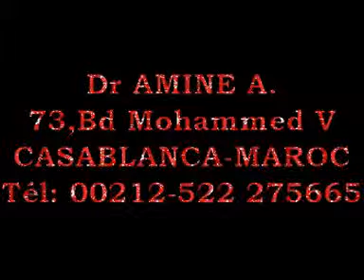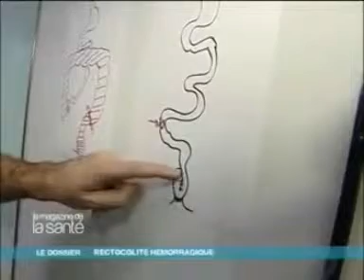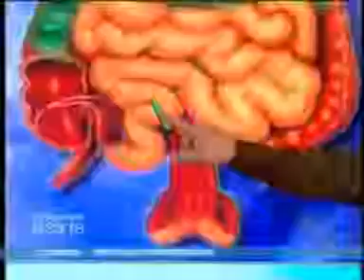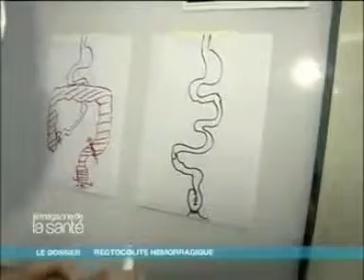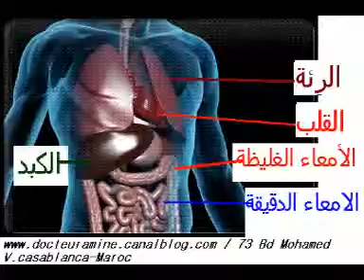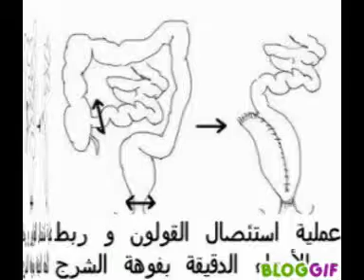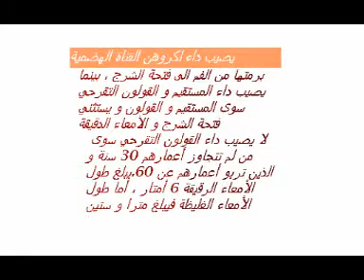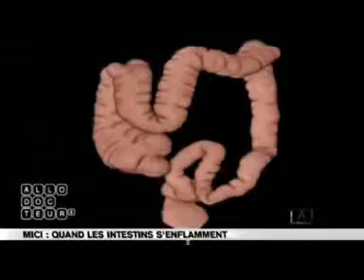La MICI Gastro - الأمراض المعوية الالتهابية المزمنةVersion en arabe Gastro casa procto casa